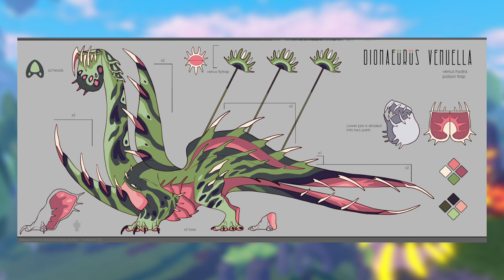2 new mission creatures, HUGE and FAST | Creatures of Sonaria